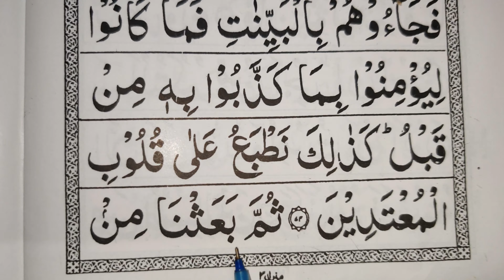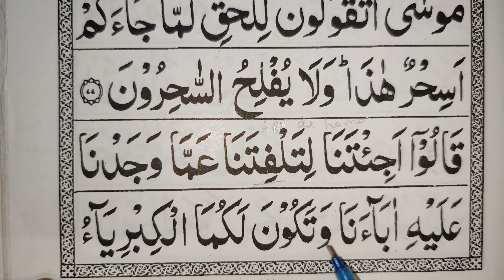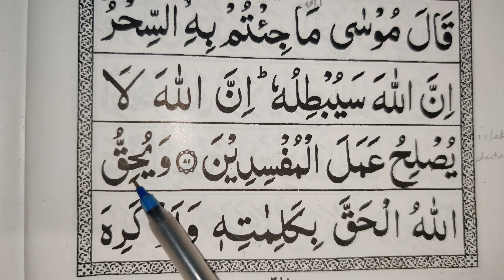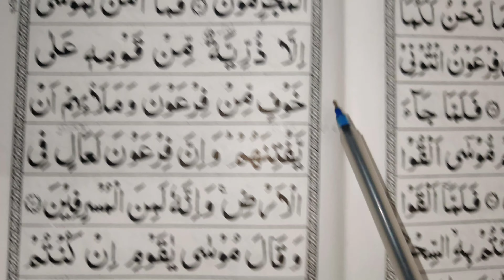SURAH YUNUS,8th Ruku,After 70, easy to learn quran TARJUMA / TRANSLATION in urdu/hindi word to word